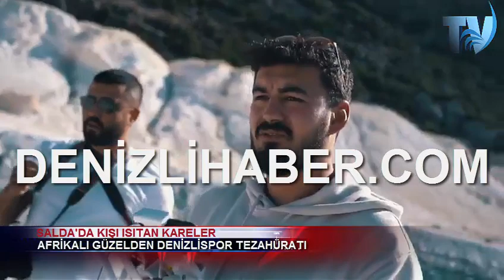Denizlihaber.com Salda Chaputs İbrahim Güler Peştemal Çekimleri